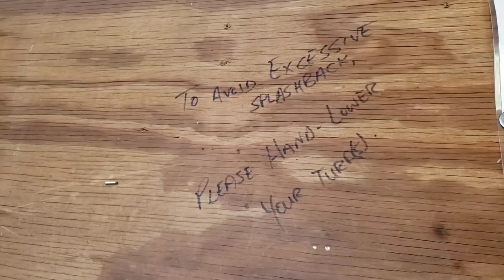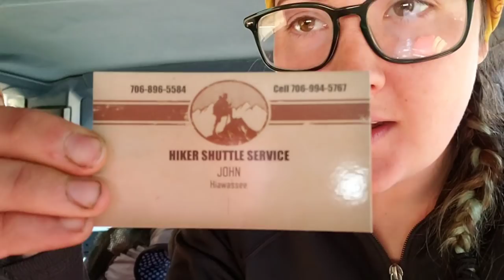Day 011 AT 2019 Appalachian Trail Thruhike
Deep Gap Shelter to Dick's Creek Gap for a nero in Hiawasse, GA
3.6mi